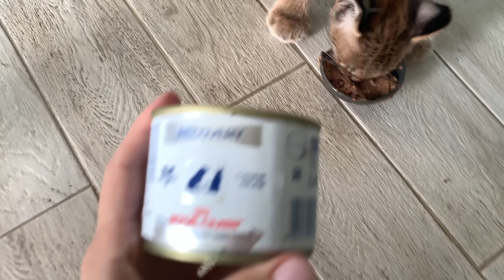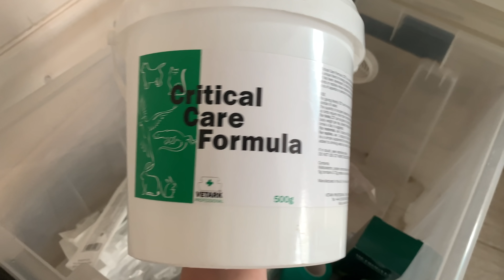РЫСЕНОК МАРС ЗАБОЛЕЛ И ПЕРЕСТАЛ ЕСТЬ. Что делать при отравлении животных